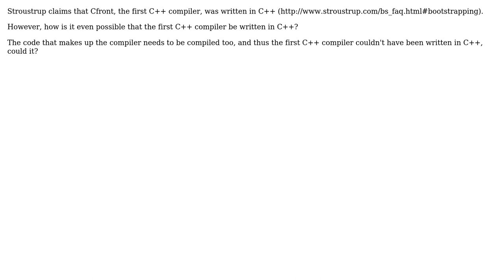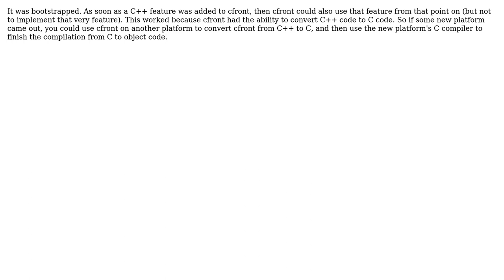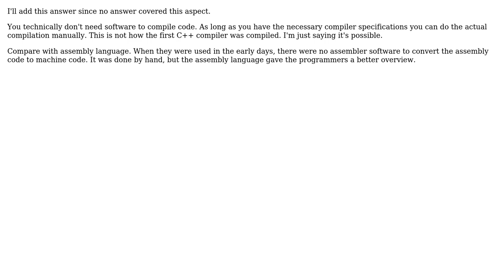Software Engineering: How could the first C++ compiler be written in C++? (4 Solutions!!)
Software Engineering: How could the first C++ compiler be written in C++?

With thanks & praise to God, and with thanks to the many people who have made this project possible! | Content (except music & images) licensed under CC BY-SA | Music | Images & others | With thanks to user Pacerier user Mike Dunlavey user klutt user gnat user David Schwartz user Christopher Bibbs and the Stack Exchange Network Trademarks are property of their respective owners. You are responsible for your own actions.